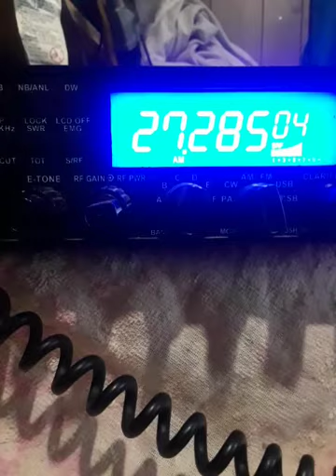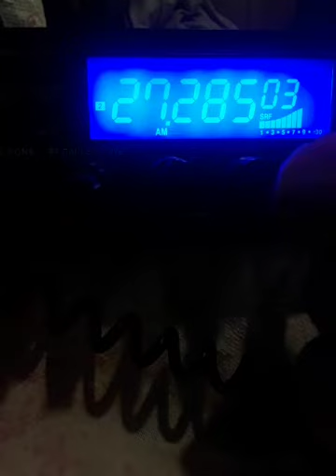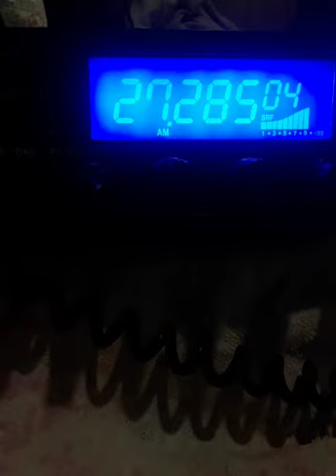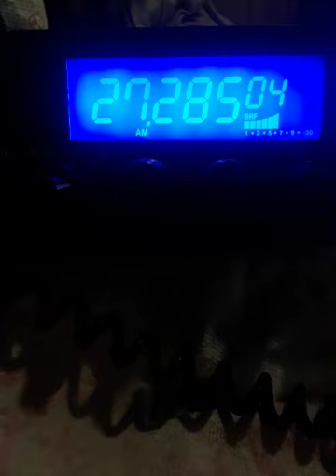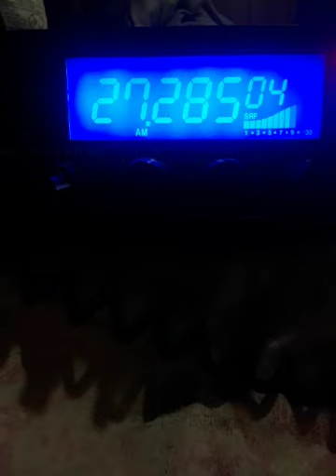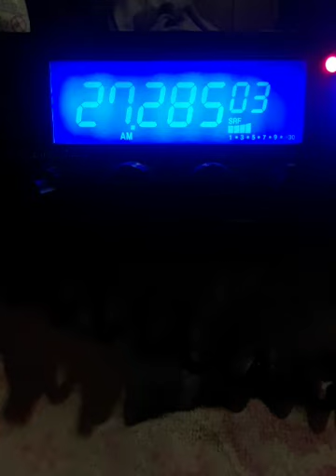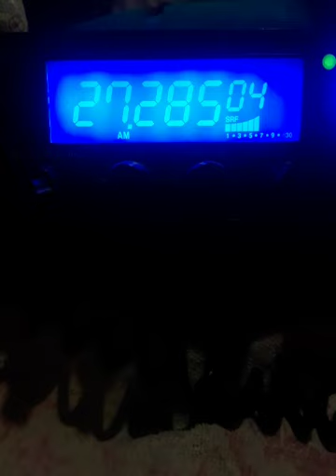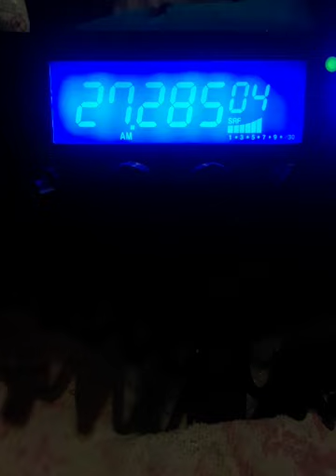WINDY WINDY 💲 ILLINOID 👊 HURRICANE.! #1 👅🙌👑😇👮🎩👣🇺🇸👂👍👌✌ December 29, 2020